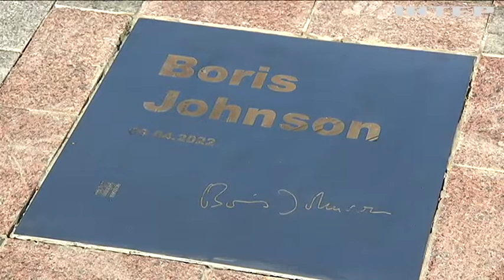Hasta la vista, baby: чим запам'ятався українцям Борис Джонсон